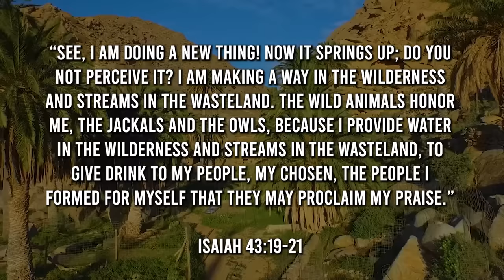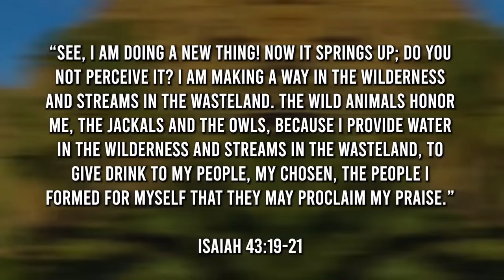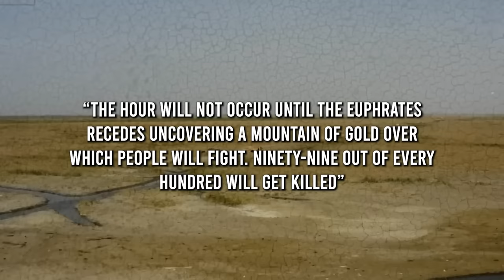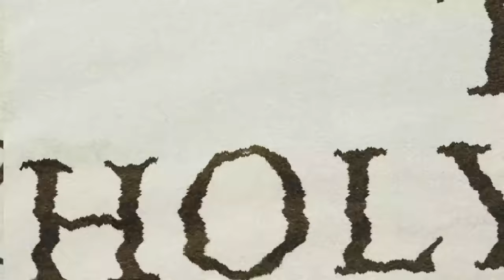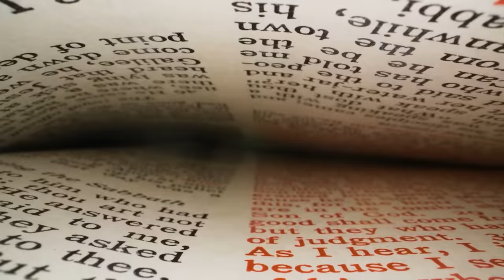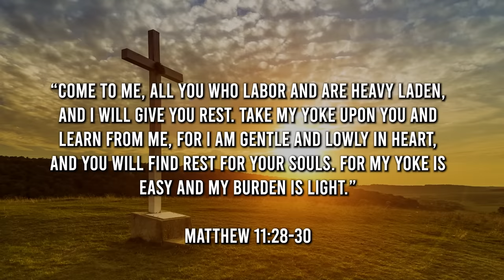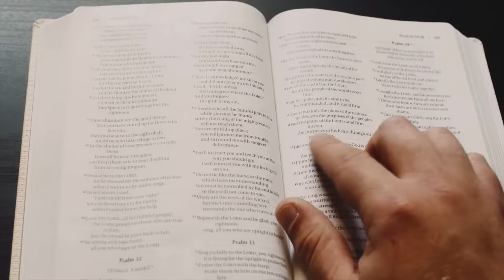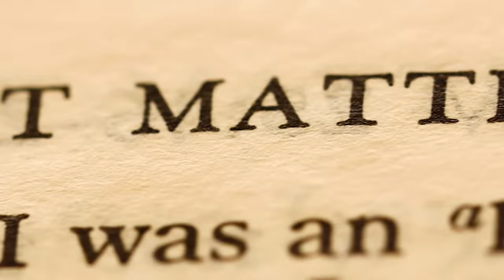Saudi Arabia is Turning Green PROPHECY FULFILLED | Deserts into Green Forest | Prophecy Connection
Saudi Arabia Turning from Desert into Forest. SAUDI ARABIA IS TURNING GREEN IS IT THE SIGN OF QIYAMAH? Saudi Arabia Prophecy
You'll get access to a private Vimeo account with exclusive videos. (Not many but more to come in the future Lord Willing)